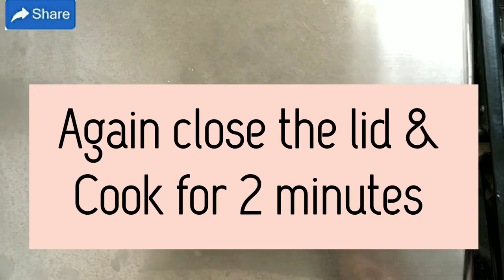Eggless Chocolate wheat flour Waffle recipe | No Maida ( all purpose flour) | No waffle maker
Ingredients

Baking soda - pinch
Sugar - 3 tbsp ( as per your taste)
water